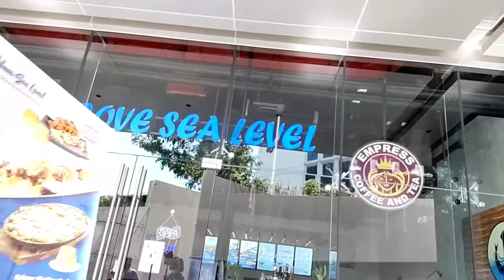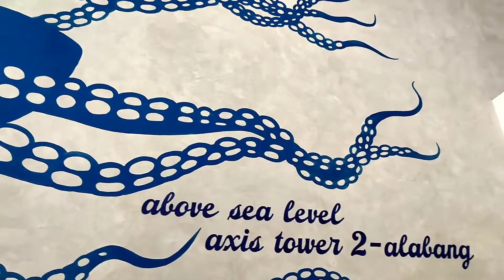After shift lunch out with friends//Above sea Level Restaurant//Axis Northgate Filinvest Alabang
Hi mga Pips,